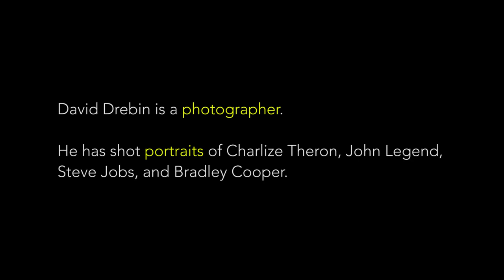Why Looking for a Job Is Your Worst Enemy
Celebrity photographer David Drebin works with the best in the business, but he didn't get there because of luck.